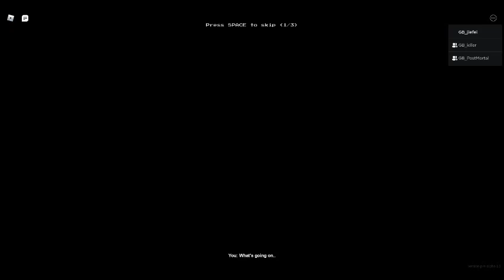roblox : apeirophobia ตอน 3 ไม่เรียง